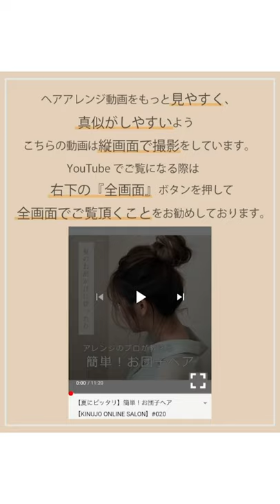【立ち上げ前髪の作り方】コツは熱の当て方♡ ヘアアレンジ【KINUJO ONLINE SALON】#057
キヌージョ
ヘアサロン
コテ
美容室
美容家電
美顔器
ヘアカット
ヘアカラー
縮毛矯正
パーマ